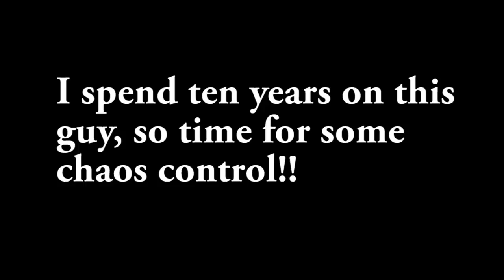Spider-Man PS1 [Part 4] - Venom Shenanigans